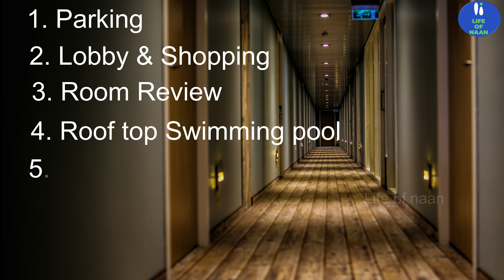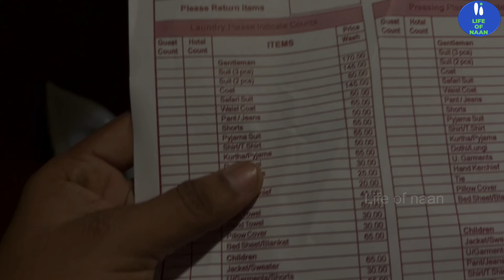Best hotel in pondicherry | Hotel shenbaga pondicherry | EP4 - Lifeofnaan 4K HD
Dear All,
Welcome to Life of naan channel, In this video I explored about famil travel from Hotel shenbaga pondicherry

Chapter:
00:00 In this Video
00:30 Introduction
01:00 Review